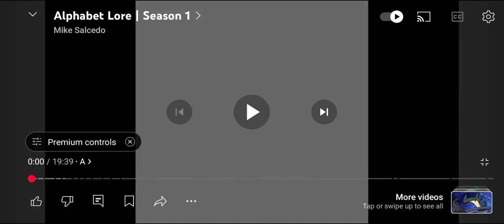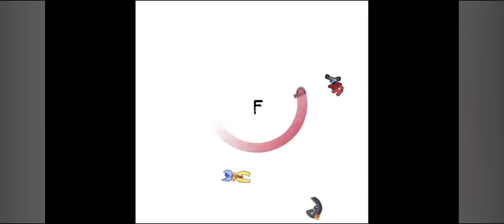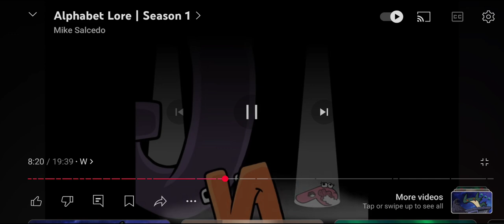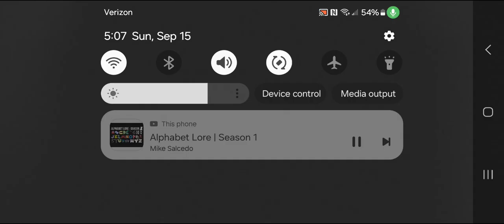alphabet lore but they can speak accurate English